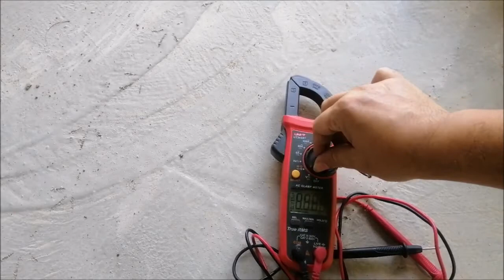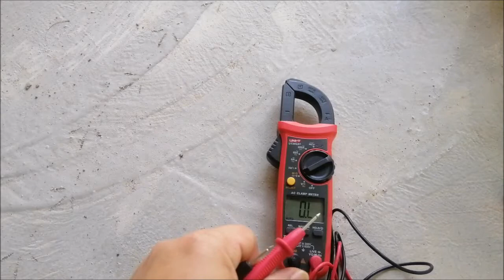injector cleaner alza | clean fuel injector at home | injector maintenance and service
how to clean injector nozzles
how to clean injector ports
how to clean injector holes
how to clean injector pump
clean injectors and throttle body
clean an injector
injector cleaner additive
injector cleaner and tester
how to clean dirty injectors
clean fuel injector at home
how to clean an injector
how to clean a fuel injector
can you clean a fuel injector
how to clean a diesel injector
how to clean a fuel injector at home
how to clean a clogged fuel injector
how to clean a diesel fuel injector
cleaner injector best
injector cleaner benefits
injector cleaner bardahl
injector cleaner bezza
injector cleaning benefits
injector cleaner bmw
best way to clean injector
best way to clean injector tips
best way to clean injector nozzles
best way to clean a fuel injector
how to clean dirt bike fuel injector
clean fuel injector benefits
clean injectors car
clean clogged injectors
clean fuel injectors car
cleaning a fuel injector
clean injection injectors
can you clean injector nozzles
chemical to clean injector
can you clean injector
carbon clean injector car
can you clean a clogged fuel injector
clean injector diesel
cleaner injector diesel
cleaner injector diesel Toyota
clean injectors diy
injector cleaner how does it work
how to clean a dirty fuel injector
how do you clean a fuel injector
injector cleaner euro car parts
injector cleaner effectiveness
clean engine injectors
injector cleaning equipment
injector cleaner etec
extreme clean injector cleaner
easy to clean injector
easiest way to clean a fuel injector
fuel injector easy to clean
clean fuel injector
injector cleaning fluid
fuel additive to clean injector
cleaner injector gas
injector cleaner good or bad
injector cleaner any good
get fuel injectors cleaned
cleaning injector holes
injector cleaner how often to use
injector cleaner how it works
injector cleaning in ultrasonic
can I clean injectors myself
how do I clean my fuel injectors
can I clean fuel injectors myself
clean your own fuel injectors
clean injector kit
cleaner injector kit
do it yourself fuel injector cleaning
how to use fuel injector cleaning kit
cara service injector
how to service an injector
injector maintenance and service
intake throttle body fuel injector service
best fuel injector cleaning service
injector cleaner alza
fuel injector alza

how to clean fuel injectors
diy fuel injector cleaner
homemade fuel injector nozzle cleaner
cheap fuel fuel injector cleaner